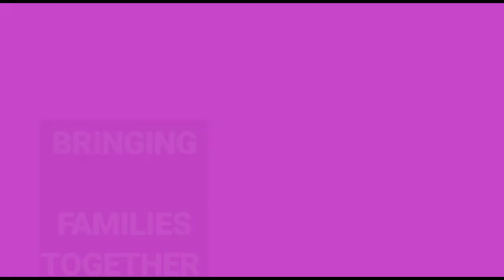ENJOY YAM-CHIPS , GIZZARD & CHICKEN || VLOGMAS DAY 1 || HILARIOUS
Guys, December is here, full of Fun & Entertainment from the Marvelous Inspiration Family. Enjoy this Special Dance, Food & Entertainment with us, to make your day Beautiful. Join us as we bring you more Videos to make this Season exciting for you. It`s all about Family Entertainment, Inspiration, Happiness, Love, Peace & Unity. Like our Videos and Share.